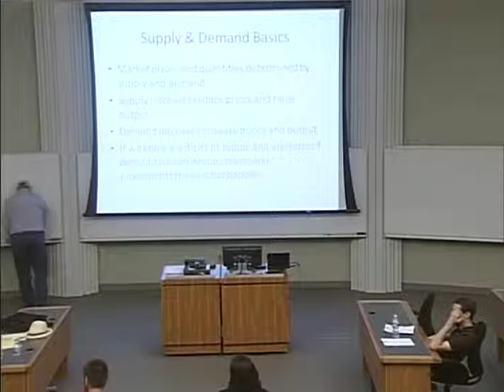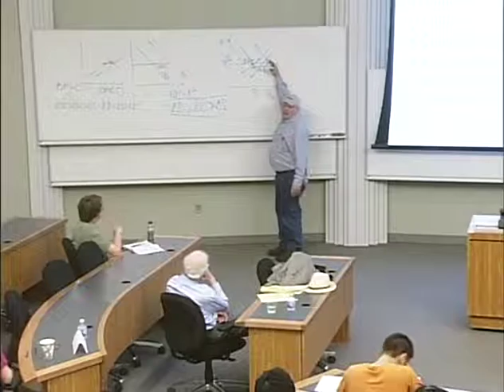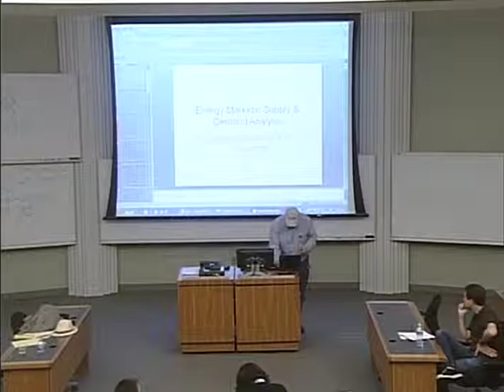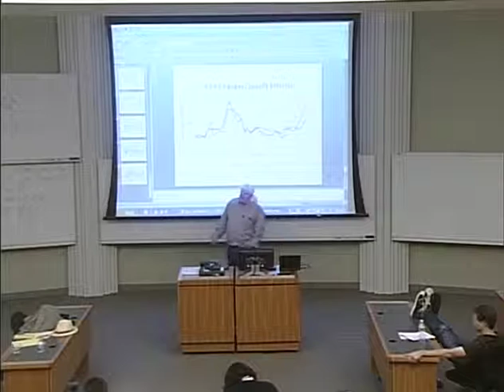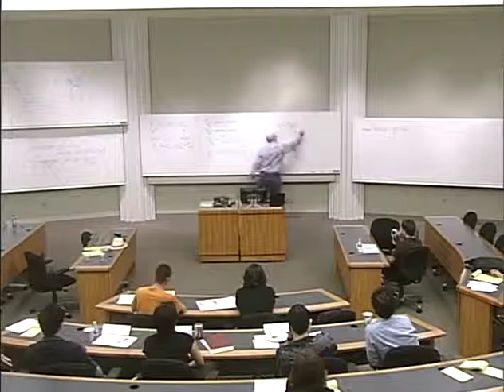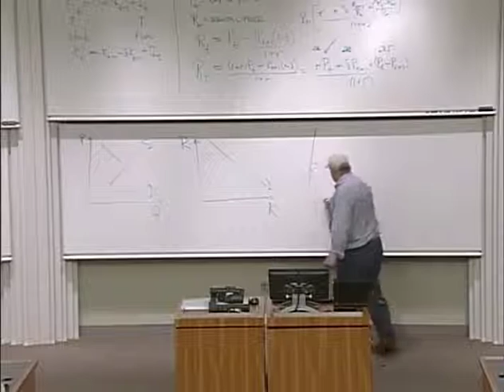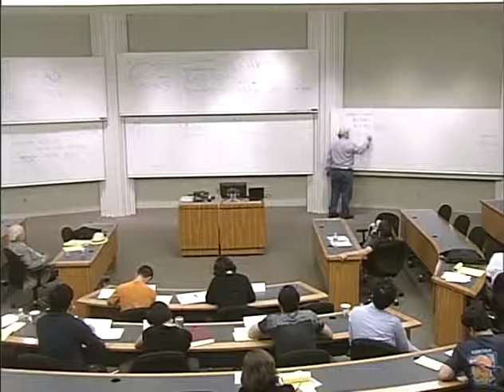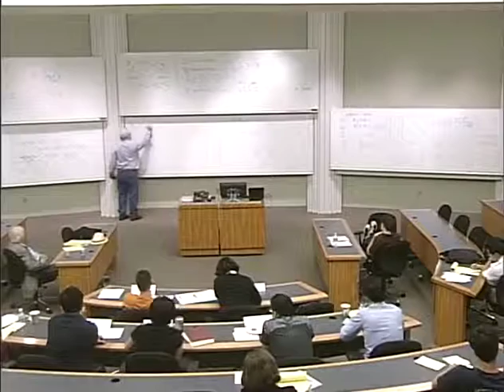Price Theory Summer Camp, Day 3: Lecture by Kevin Murphy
The Price Theory Summer Camp was created to introduce PhD students from outside the University of Chicago to price theory, which emphasizes the application of basic economic tools to problems. This is a lecture from the 2009 camp.

During the intensive one-week program, students hear lectures from UChicago price theory faculty and experience a series of “Chicago-style” seminars where faculty present their research in progress. Participants also work on problem sets in workshop and have opportunities to discuss their own work with some of the world's leading economists.